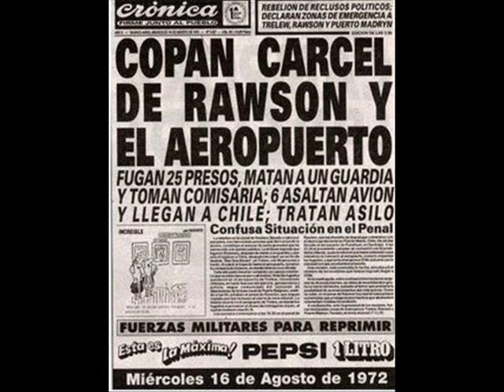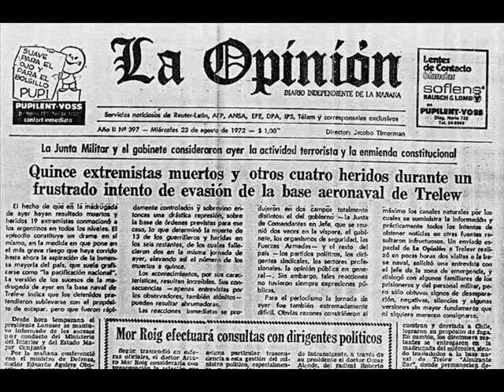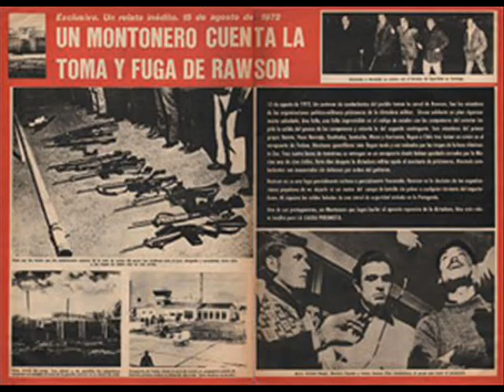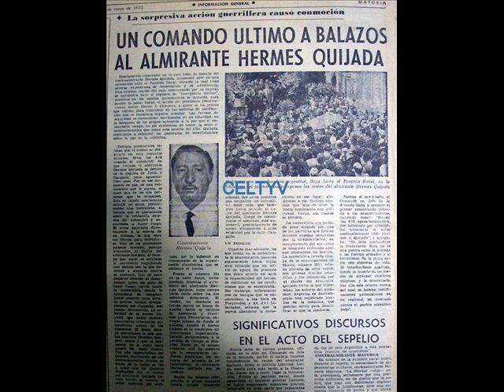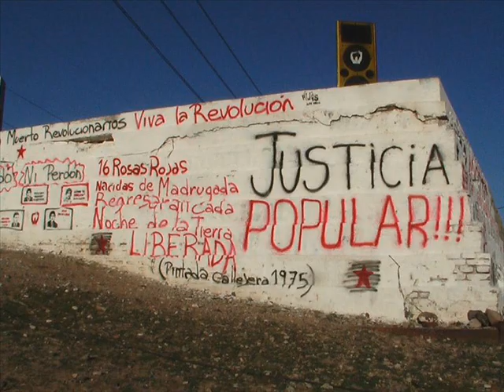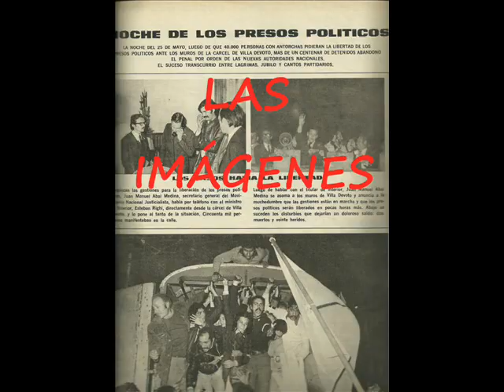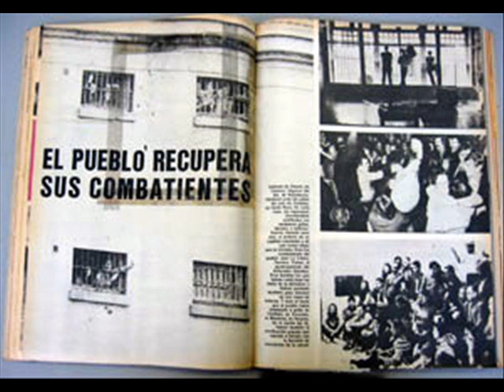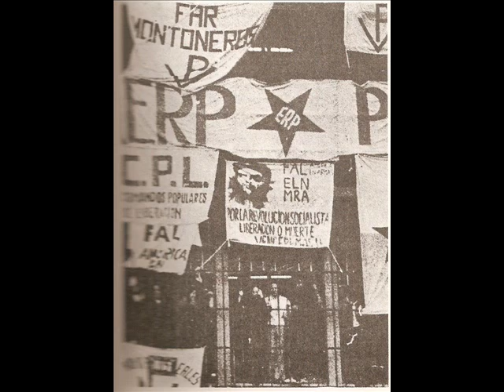Obertura Trelew - 1977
Con forma de obertura en tres movimientos pretendo musicalizar los sentimientos de momentos de una dolorosa historia.